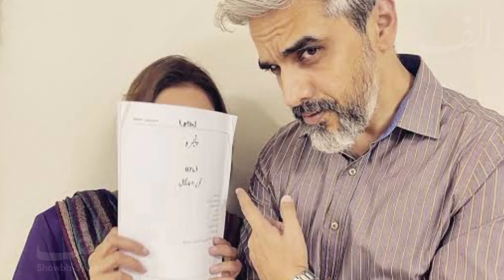Omair Rana Actress Wife Daughters Son Family Biography 2024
Omair Tahir Rana (born January 31, 1978) is a Pakistani actor and theatre director. He also directs plays in educational institutes, notably One Flew Over The Cuckoo's Nest (2014) and Life of Galileo (2013) at Lahore Grammar School Johar Town campus.[1] He runs his theatre company by the name of Real Entertainment Productions (REP) that was founded in 2000 and has done over 50 plays ever since.

He had his early education in Al Ain, UAE, Al Ain English-speaking school, which was instrumental in inculcating his love for theatre. In the course of his career development, he also undertook a number of internships including one with the Lahore Chamber of Commerce & Industry.[2][3][4]

He is a theater actor in the region who has made a significant contribution in the field of teaching Dramatics Art at a number of institutions, including introducing IGCSE Drama to Pakistan in 2009. As a screen actor he has also worked in numerous TV productions and in the films Chambaili and Tamanna.

Making his TV debut in 2014, he won a lot of recognition for his performances in dramas like Maan, Sang-e-Mar Mar and O Rangreza, and in 2018 he starred in the much anticipated Hum TV's period drama Aangan.[5] Omair Rana was appointed as a CLF Goodwill Ambassador by the Children's Literature Festival on July 30, 2019.[6]

Filmography
Films
Year Title Role Director Additional notes
2005 Toba Tek Singh Bishan Singh Afia Nathaniel Short film; based on the short story by Manto
2013 Chambaili Rashid Ismail Jilani Film feature debut
65 Soldier/husband Steven Moore TV short; based on the Indo-Pakistani War of 1965
2014 Tamanna Rizwan Ahmed Steven Moore
2015 Dukhtar Zarak Khan Afia Nathaniel
2022 Kamli Nadir Malik Sarmad Khoosat
2023 Gunjal News Editor Shoaib Sultan
TBA Driven TBA Michael Hudson
Television serials
Year Title Role Channel
2013 Ullu Baraye Farokht Nahi Sir Chauhan Hum TV
2014 Ek Mohabbat Kay Baad  ARY Digital
Do Saal Ki Aurat Umar Hum TV
2015 Dilfareb Zain Geo Entertainment
Tum Mere Kya Ho Khalid PTV Home
Maan Arslan Hum TV
2016 Sang-e-Mar Mar Safiullah Khan
Piya Be Dardi Sahir A Plus Entertainment
2017 Kitni Girhain Baqi Hain Sikander (ep. 31) Hum TV
O Rangreza Waji Kamal
Mujhay Jeenay Do Ittefaq Urdu 1
Qurban Kaysar Khan ARY Digital
2018 De Ijazat  Hum TV
Zann Mureed Sajjad
Aangan Mazhar Chacha
2020 Pyar Ke Sadqay Sarwar PTV Home
Hum TV

2021 Dil Na Umeed To Nahi Zulfi PTV Home
TV One

Hum Kahan Ke Sachay Thay Mansoor (Cameo appearance) Hum TV
2022 Sang-e-Mah Mastaan Singh Hum TV
Pinjra Javed Rehman ARY Digital
2023 Benaqab Doctor Hum TV
Muhabbat Gumshuda Meri Ibrahim
Ishq Murshid Dawood Ali Khan
Webseries
Year Title Role Notes
2020 Churails Jameel Khan Released on Zee5
Controversies
In June 2020, many female students of Lahore Grammar School came forward with allegations of sexual harassment and assault by many of the school's male faculty members. Omair Rana was implicated in the scandal even though no formal complaints of harassment were made against him. The allegations were based on a few tweets. No proof has been presented against Omair Rana and no witnesses have come forward to corroborate the allegations.[7]